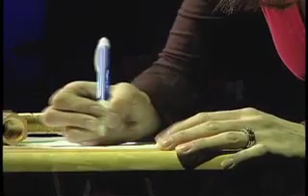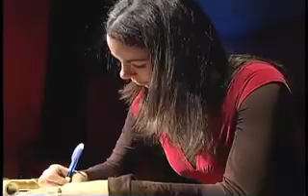"Religiosity" Dance at Mosaic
"Religiosity" dance piece performed at Mosaic "Life's Toughest Questions" Recap Gathering on October 29, 2006. [mosaic.org]